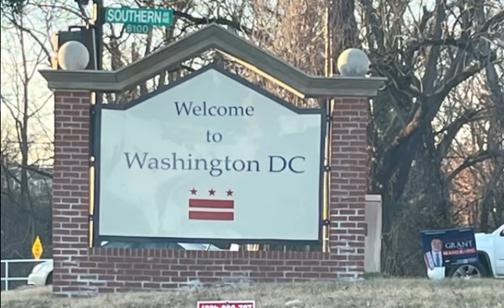Rare Essence, 1982 The Howard Theatre N.W. Washington DC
1:06:12 They met The Godfather
18:40 Maniac
56:22 The Freakbody
27:55 The Circus (TMOTTGOGO)
1:24 Benny